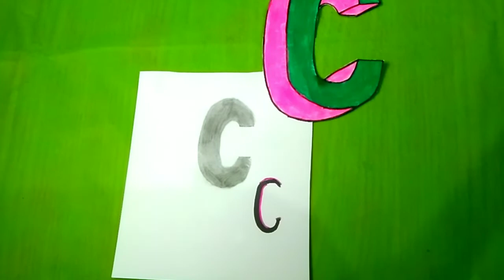Cara menggambar dan mewarnai huruf C 3D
Dividio ku kali ini aku belajar menggambar huruf C dengan metode 3D.

SENI MENGGAMBAR 3D.
SENI MENGGAMBAR HURUF.
MENGGAMBAR HURUF C 3D.